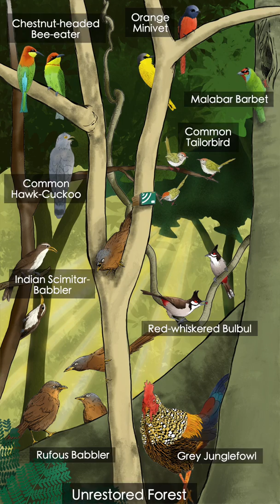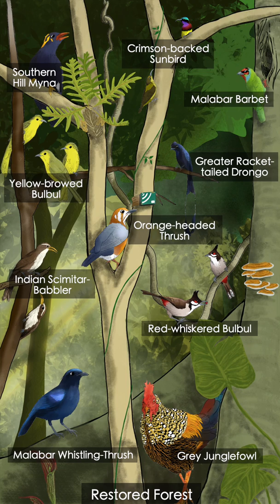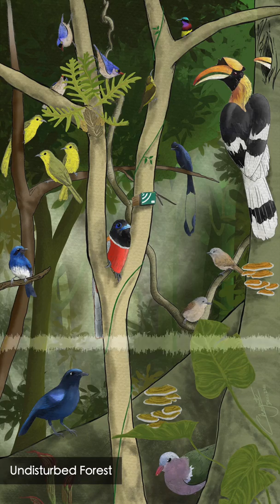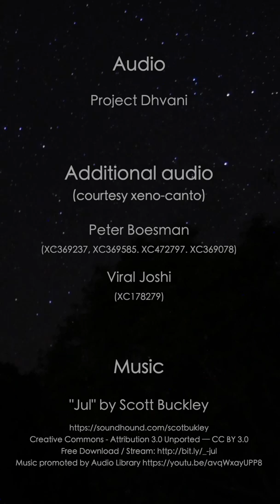Sounds of Restoration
We are excited to present our ongoing work - ‘Sounds of Restoration’. Here, we showcase the use of audio recorders to monitor the impacts of ecological restoration on biodiversity in the Western Ghats. Over the last two decades, the Nature conservation foundation has been ecologically restoring degraded forest fragments across the Valparai plateau in the Anamalai hills. While the restoration work has helped these forests recover, the question remains - how successful has this work been in bringing back the animals which once inhabited these forests?

Eavesdropping on the sounds of the forests can tell us about the species that live there and thus, the health of the habitat. We at Project Dhvani listened to the forests of Valparai by placing audio recorders across different forest types in order to understand how bird species have responded to ecological restoration and how the soundscapes of each forest vary from each other.

Credits:
We thank the Kadar community for helping us carry out this work (specifically, Vijay Kumar and Krishna Kumar). For footage (video and audio), we thank Ganesh Raghunathan, Adarsh Raju, Pradeep Hegde, Chayant Gonsalves and Viral Joshi. Thank you to Parry Agro Tea, Tata Coffee India and Tea Estates India for letting us work on your lands. A huge thank you to the Tamil Nadu Forest Department for permitting us to work in the forests of Valparai. Thanks to the Rufford Foundation for funding our work.